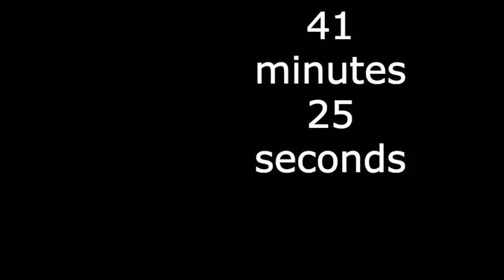My Movie 64